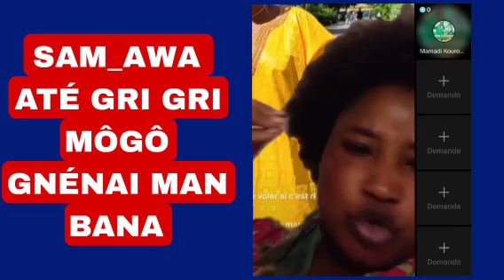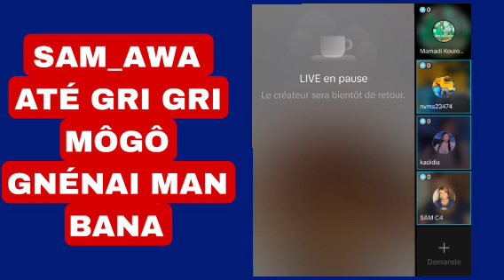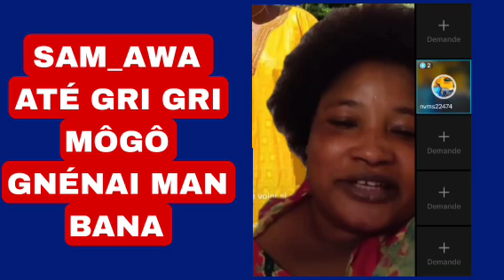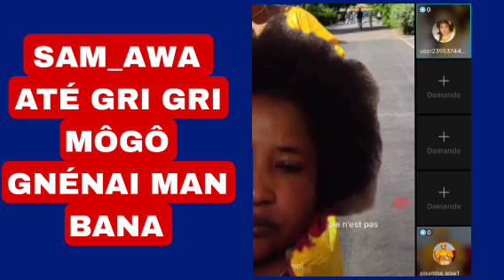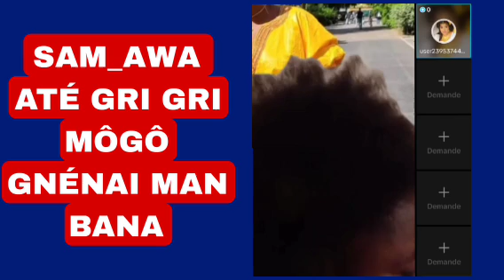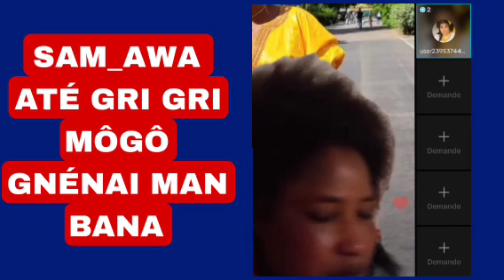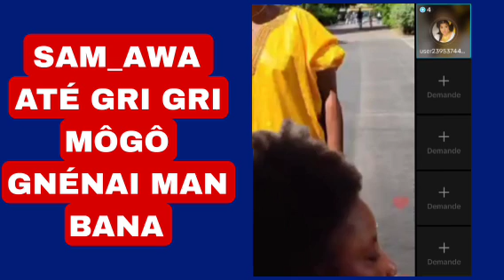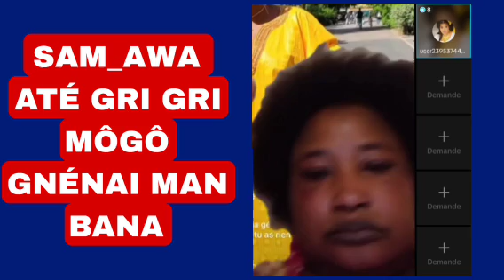MALOYA DÔ ATÉ GRI GRI MÔGÔ GNENAI MAN BANA